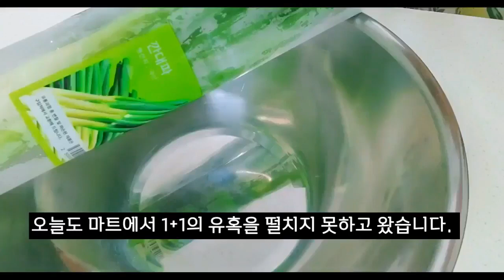[집밥] 1+1day/ 콩나물 짜글이#순두부+ 팽이버섯부침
마트의 유혹 1+1으로 구매한  식재료 빨리 맛있게 해먹기 위해 고군분투 합니다.  근데 정말 맛있게 됐어요~~
🎵Track : Monday Jazz -

🎵Track : Chicken Run -